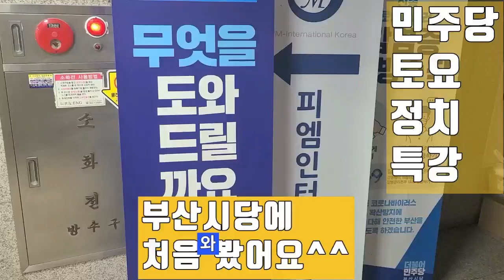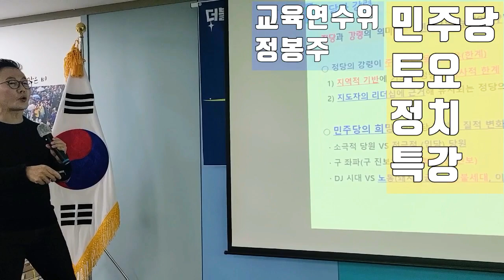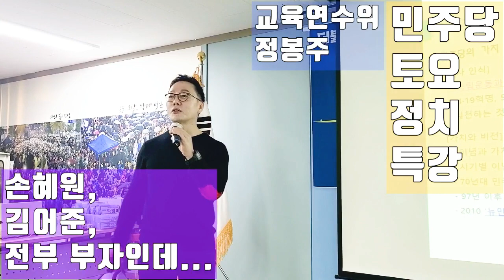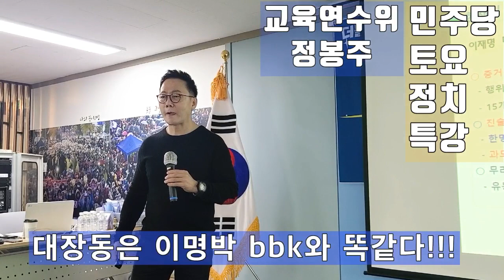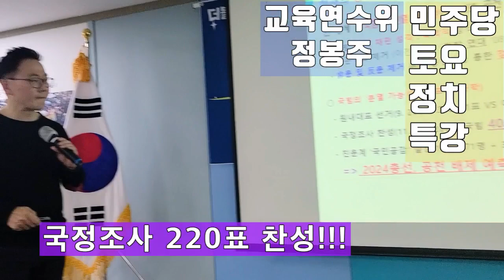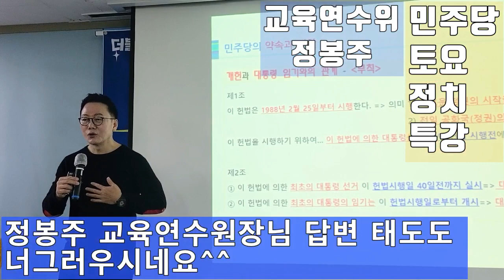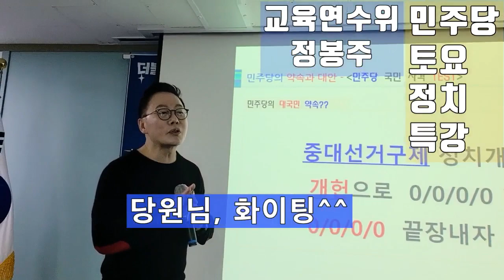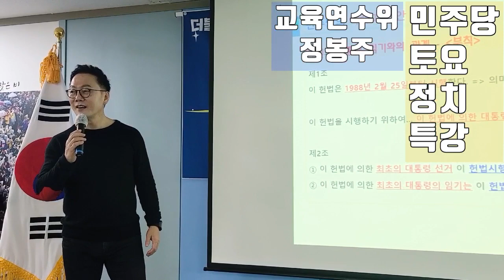💙💙💙정봉주 민주당 부산시당 토요 정치특강 (종합)